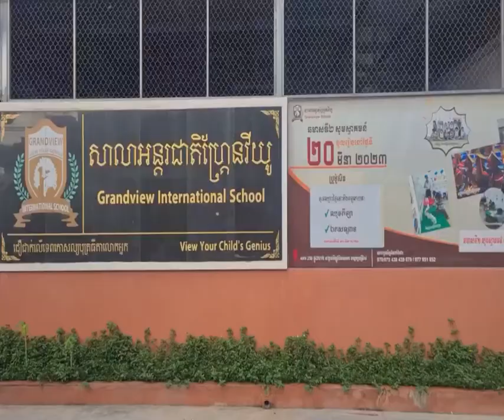សម្តេចមហាបវរធិបតី ហ៊ុន ម៉ាណែត​ អញ្ជើញជួបពិភាក្សាការងារ ជាមួយ ឯកឧត្តម វ៉ាង យូបូ (Wang Yubo)